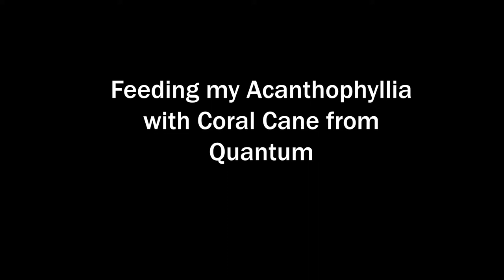Feeding with new Coral Cane food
I recently got a new coral food to try from Quantum called Coral Cane. I have seen crazy reaction from all my coral especially my LPS. I took 1/2 teaspoon of food with a few drops of Quantum Bio-Enhance and mashed it in the food with a spoon until it was a paste then mixed it with 80ml of tank water. The coral go nuts as seen here in the video.